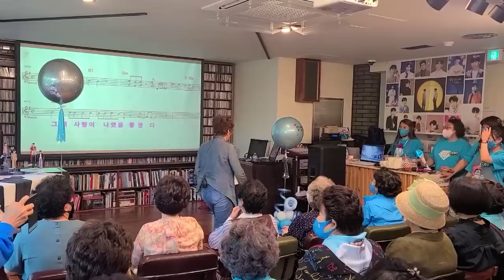강의영상 임영웅의 "보금자리" -노래강사 최은혜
2022년 6월16일 영웅시대 충북 임영웅 생일파티 행사에 우정 출연한 노래강사 최은혜의 “보금자리” 강의영상입니다.